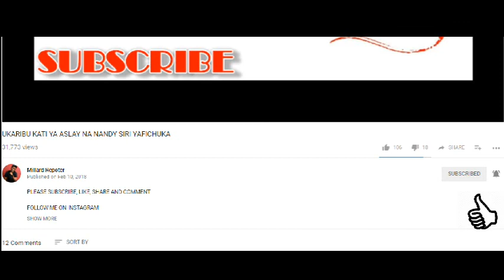PETER ASHINDWA KUMJIBU MUNA LOVE "MNIACHE" /MAMBO YAWA MAGUMU KWA STEVE NYERERE